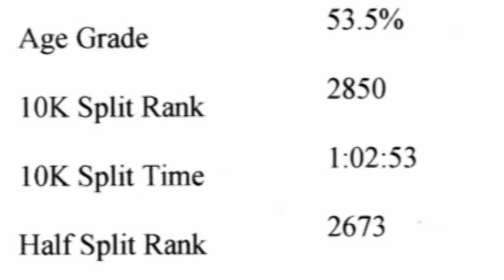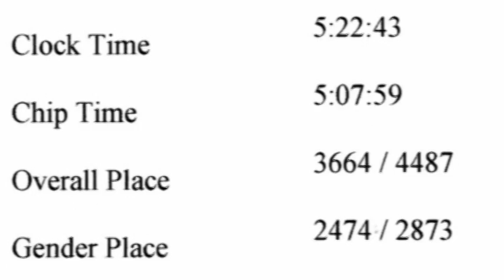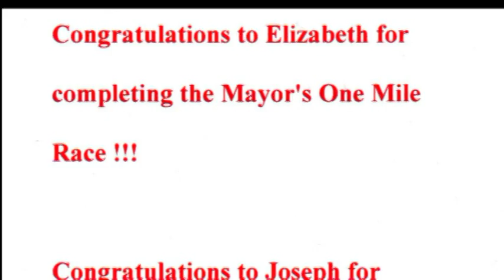Bill's 2009 Dallas White Rock Marathon - Part 2.mpg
2nd part of Bill's 2009 Dallas White Rock Marathon videdo